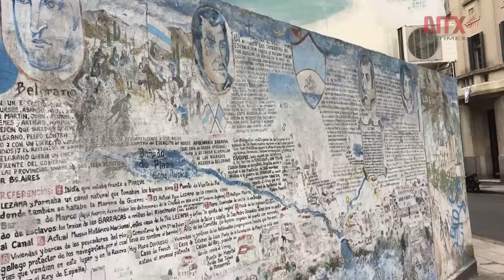Conviven arte callejero, grafitis y lemas políticos en Buenos Aires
Las calles e Buenos Aires son compartidas por artistas callejeros, grafiteros y militantes que estampan sus pinturas en Argentina